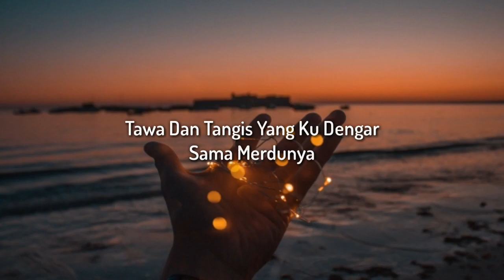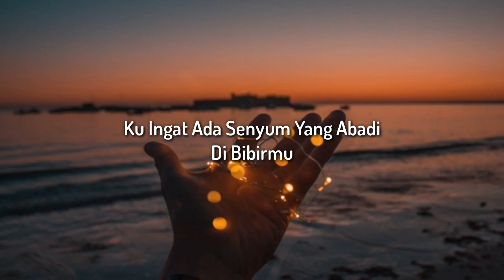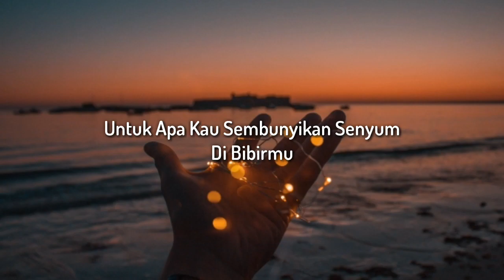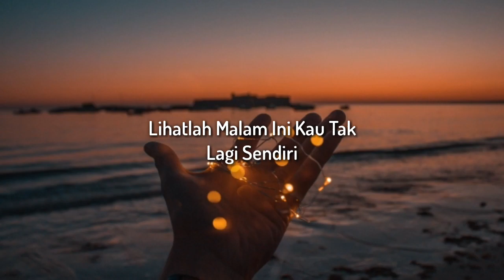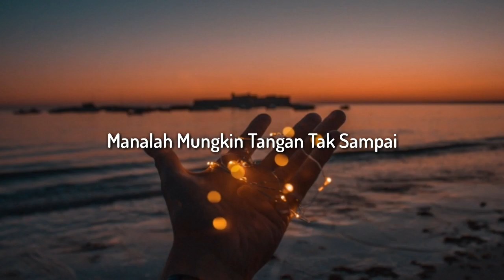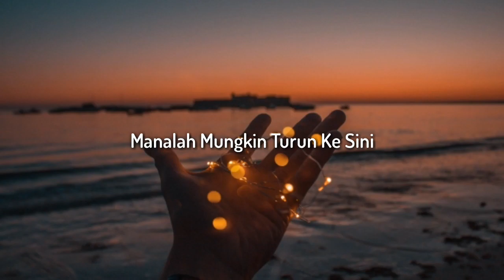Christine Panjaitan - Tangan Tak Sampai (Cover) [Lirik]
Tangan Tak Sampai
by Christine Panjaitan

Pernahkah kau dengar
Burung-burung bernyanyi
Pernahkah kau dengarkan dia menangis
Tawa dan tangis yang kudengar
Sama merdunya...
Ataukah memang aku tak tahu senandungnya

Kuingat ada senyum yang abadi
Di bibirmu
Mengapa tiada lagi kini, sayang...
Semua duka yang kau alami
Sudah nasibmu...
Untuk apa kau sembunyikan senyum di bibirmu

Walau ingin hatimu memeluk gunung
Manalah mungkin tangan tak sampai
Walau ingin hatimu memetik bintang
Manalah mungkin tiada sayapmu

Biarlah yang hitam menjadi hitam
Jangan harapkan jadi putih
Biarlah rembulan di atas sana
Manalah mungkin turun kesini

Lihatlah, malam ini kau tak lagi sendiri
Bolehkah ku ingin menemani, sayang
Ingin kudengar ceritamu
Tentang hidupmu...
Nikmatilah apa yang kau dapat di dunia